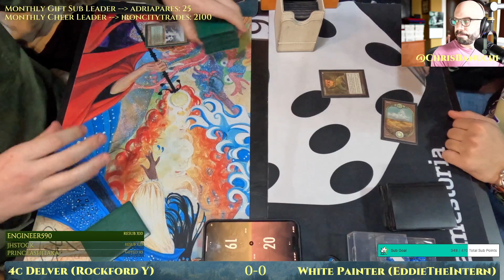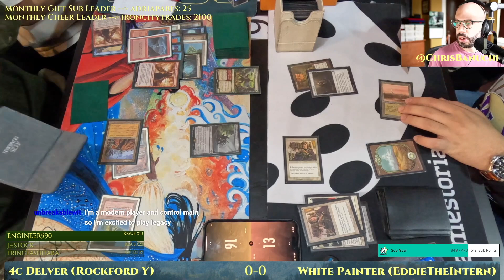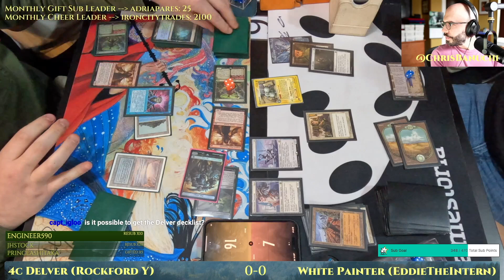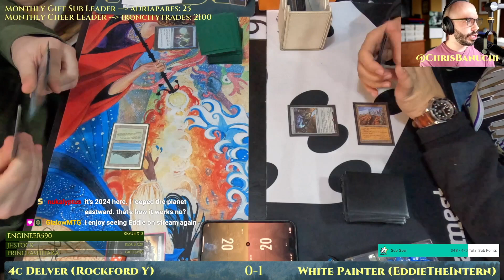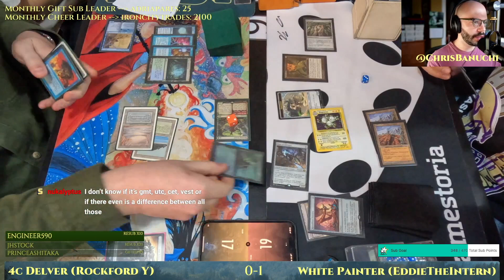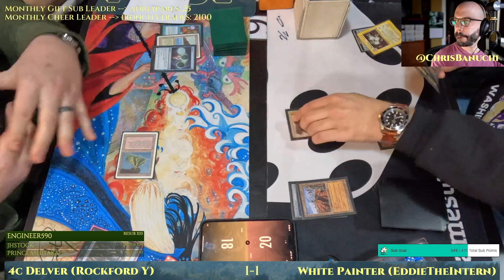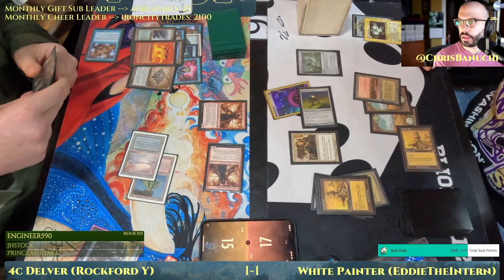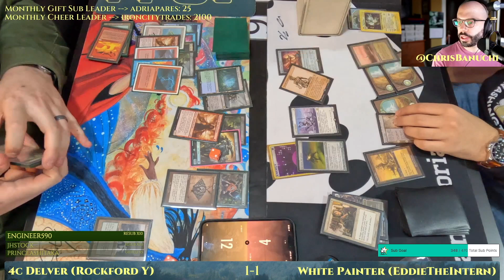4c Tempo vs Painter [MTG Legacy]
4c Tempo vs Mono White Painter.
MTG Legacy with Lost Caverns of Ixalan (2023).